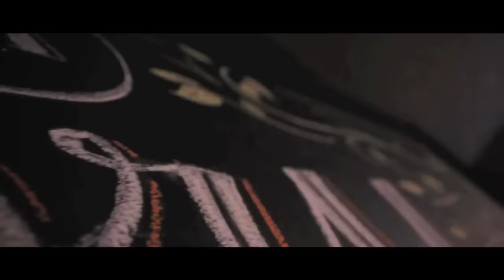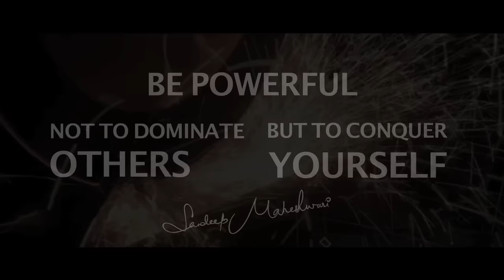BE POWERFUL - By Sandeep Maheshwari I Latest Mashup I Motivational Speech in Hindi